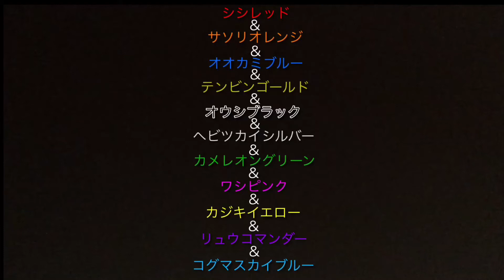シシレッド&サソリオレンジ&オオカミブルー&テンビンゴールド&オウシブラック&ヘビツカイシルバー&カメレオングリーン&ワシピンク&カジキイエロー&リュウコマンダー&コグマスカイブルー